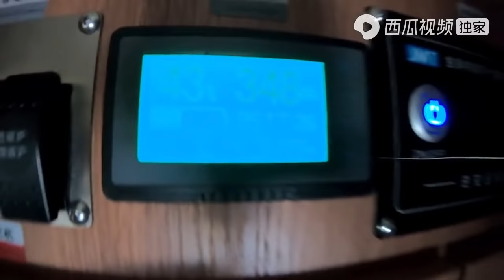房车生活美好的一天，从被热醒开始，月隆半仙肉哥全都养狗，咋整｜阿挺的房车视界 EP560